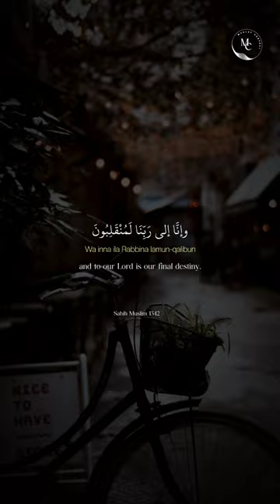Dua when boarding Vehicle